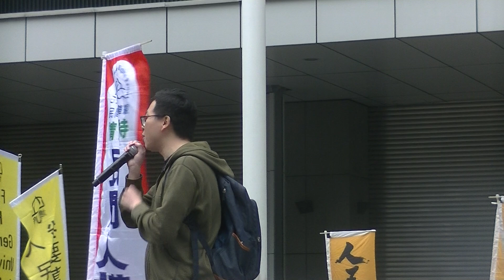民間人權陣線主辦：反對修訂引導條例遊行集會 part 17